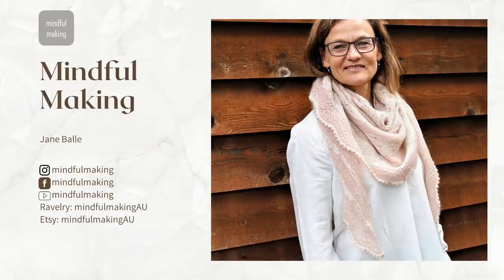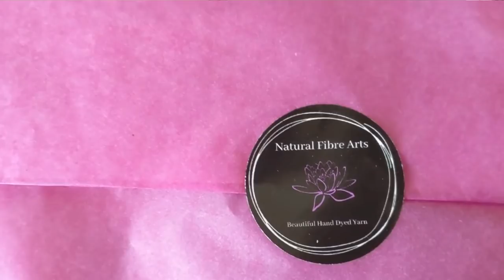Mindful Making #34 Vellichor and socks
Three finished objects, one of them remaining a secret, to share with you in this episode of the mindfulmaking video podcast. There are new socks on the block, plenty of dream knitting and other interesting pieces of developments happening behind the scenes. Grab a cuppa and settle in.

Knitting is my mindfulness practice. That is where I set down to breathe to relax and to focus. Knitting nourishes our built-in desire to create and beyond all the mental and health benefits of knitting we even get beautiful wearable garments.

I am thrilled to have you here, and welcome to new and returning viewers.

Vellichor tee. Designed by Andrea Mowry.
Yarn: Coast yarn Colour Ivory Avocado overdyed by me.

FINISHED PROJECTS
Mica Socks. Designed by Kristine Vejar
Yarn: 4 ply Socks, Main colour: ‘Who gives a flying flathead’ from Bombed Yarns Contrast colour ‘Ecru’ Coast yarn from Holst Garn
Secret design in yarn from Louie and Lola Yarns

Grandma’s socks – for one of the males in the family
68 sts, 2.5 mm needles, yarn is Highland socks @holstgarn Colourways: Charcoal and Marine Pop of mustardy yellow from Union Fibre

Granny Stripe blanket – Purl Soho Yarn: Blackhil highland wool @garnudsalg Colour Rullesten

Summer Breeze Tee: review and update knitting pattern. Yarn: Merino Decadence Lace – 2 ply, 55% Merino & 45% Silk – colourway African Daisy @glenhavenknits

Can’t wait for 1 December to arrive.

DREAM KNITTING
Scrappy Striber by Pia Trans with stash yarn fingering weight

I sincerely appreciate you spending time with me. Until next time. Enjoy your knitting.
Jane Balle, mindfulmaking